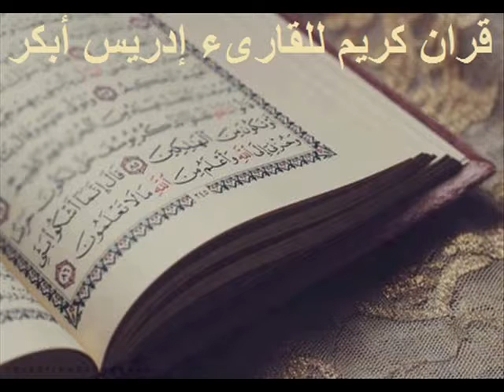سورة الناس بصوت ادريس ابكر - Surat Anas